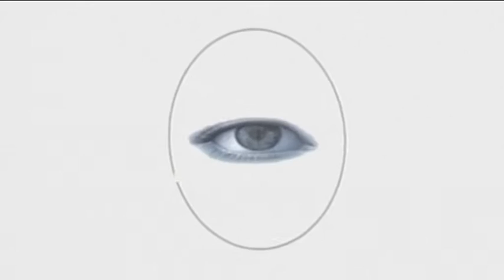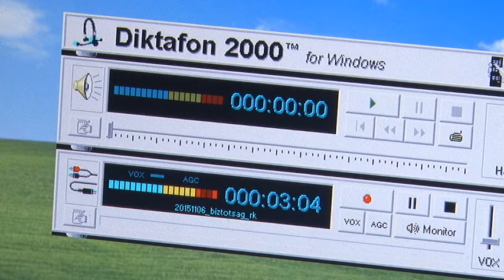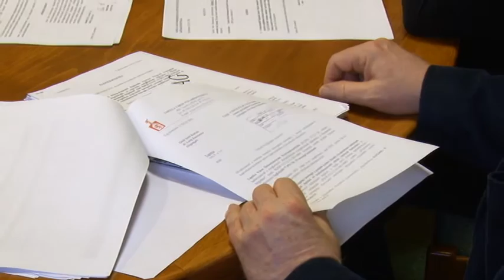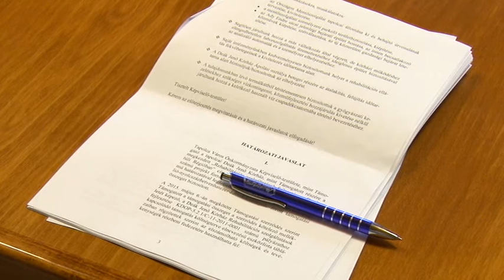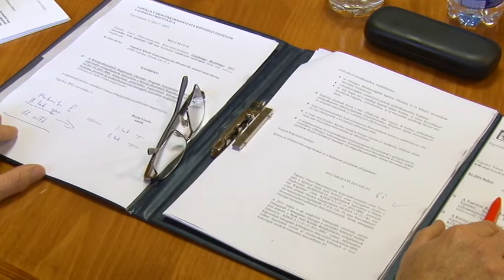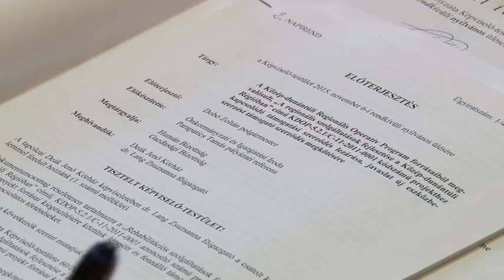Minket Érdekel - Közéleti magazin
Közéleti magazinunkban hosszabb összefoglalót láthatnak a rendkívüli testületi ülésről, benne interjúkat dr. Lang Zsuzsannával, a kórház főigazgatójával, Császár László képviselővel, Rig Lajos országgyűlési képviselővel, Lévai József alpolgármesterrel, Dobó Zoltán polgármesterrel.